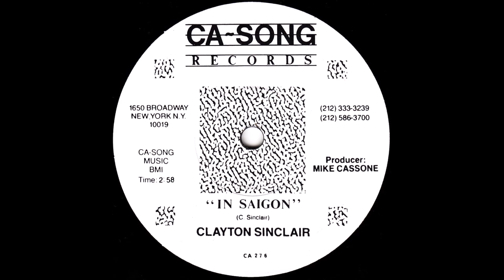Clayton Sinclair - In Saigon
Post-war